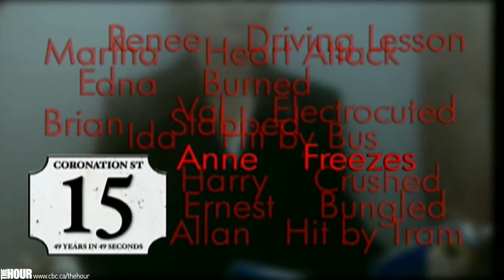Corrie St. in 49 Seconds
The Hour and Michael Le Vell, aka Kevin Webster, does Coronation St. in 49 Seconds!